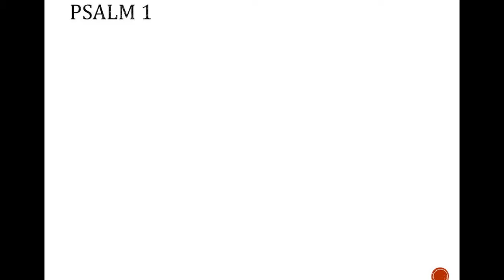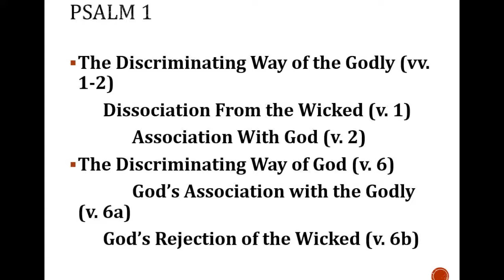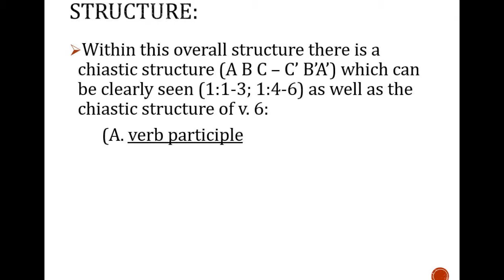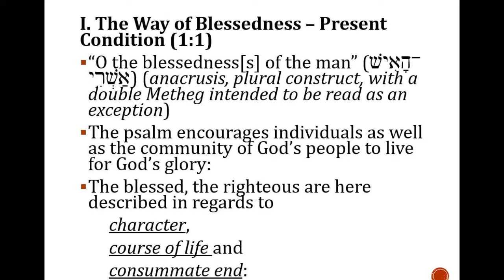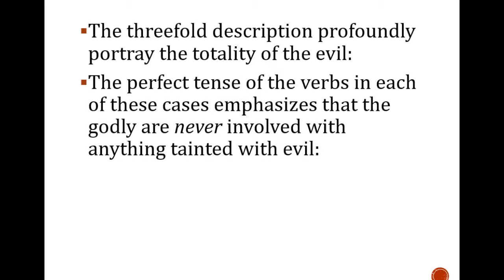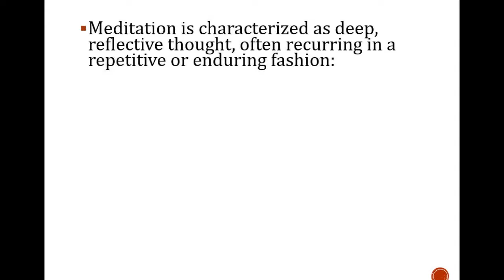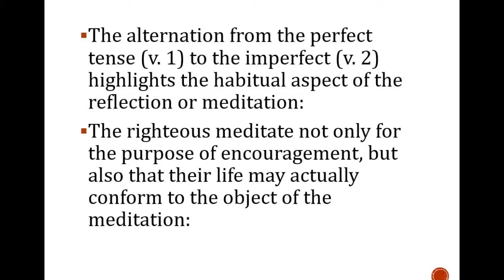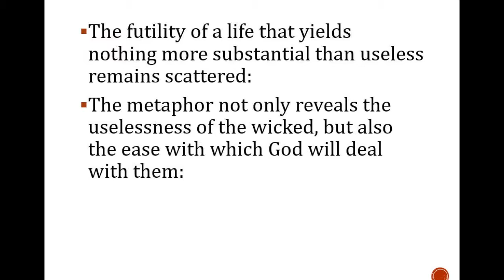Psalm 1 (April 3, 2016)